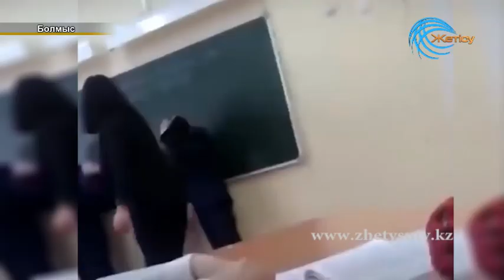БОЛМЫС ток-шоуы "Мұғалім мәртебесі" (28. 09. 18)